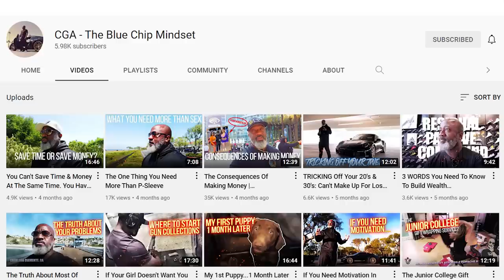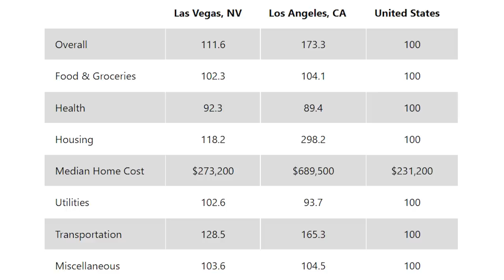California Exodus: Why I Moved From Cali & What's The Biggest Difference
Thanks for viewing my YouTube Channel. Today, we are talking about relationships.

BitCoin - 3H9Ab9HFtsGCPsNL31wYTYa3xbnkxLH5EV
LiteCoin - MGbKsxpzWbx7boNxExSREbhmUpvbzuYJ7k